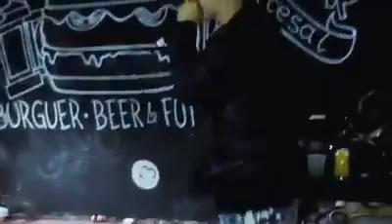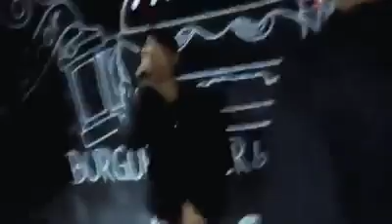Medley 2018 Chiquinho CH - Mc Japinha - Nego Kings - Slim 2N - Mc VP - Mc Keneddy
Chiquinho CH - Mc Japinha - Nego Kings - Slim 2N -  Mc VP - Mc Keneddy